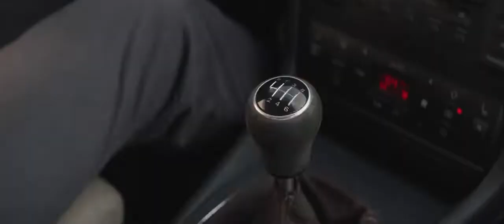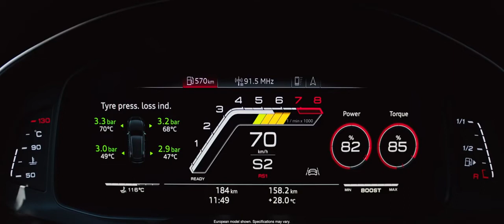Audi RS 6 Avant é perua familiar com V8 de 600 cv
O novo Audi RS 6 Avant é perua familiar com V8 de 600 cv. É uma station wagon esportiva para famílias que gostam de potência, ronco forte e tecnologia, contando com sistema híbrido leve e eixo traseiro direcional. Ela foi lançada nesta terça-feira à noite (20) nos Estados Unidos e estará disponível para venda no primeiro trimestre de 2020.